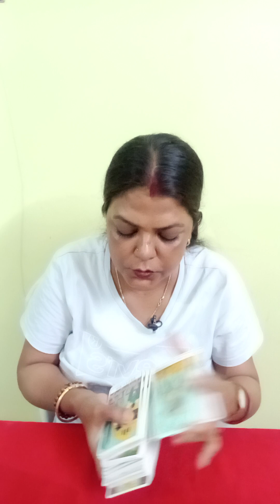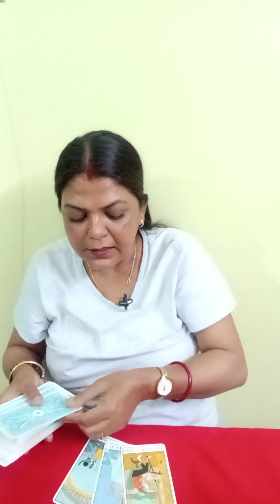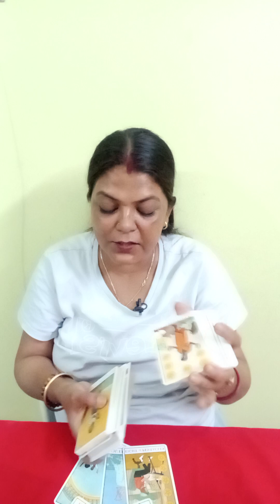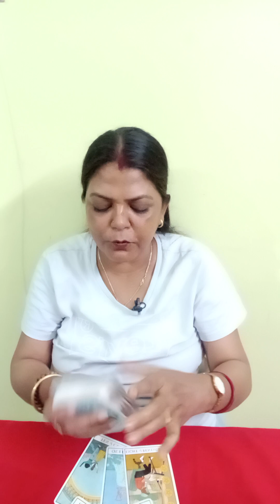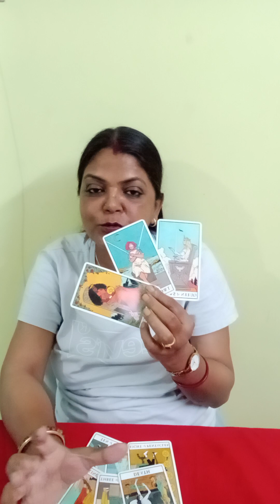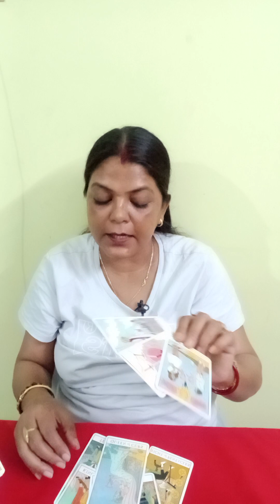ARIES ♈ MESH RASHI NO CONTACT/SEPERATION 10 SE 18 NAY TAK(@BALAJI7 )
ARIES ♈ MESH RASHI NO CONTACT/ SEPERATION 1O SE 18 NAY TAK GENERAL TAROT PREDICTION (@BALAJI7 )